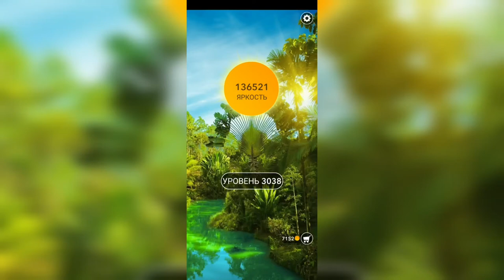Word / Слово Крест: Поиск русского кроссворда / Уровень 3038